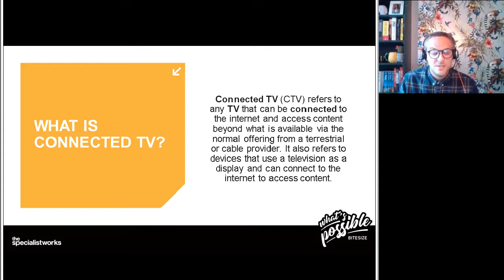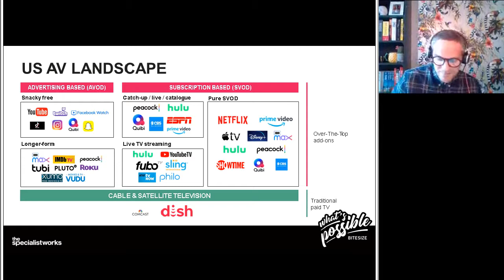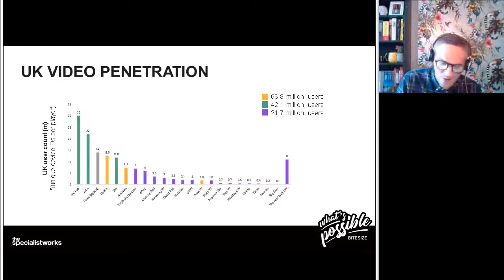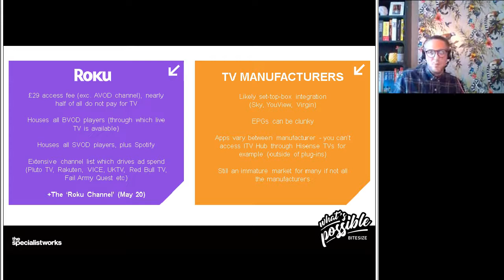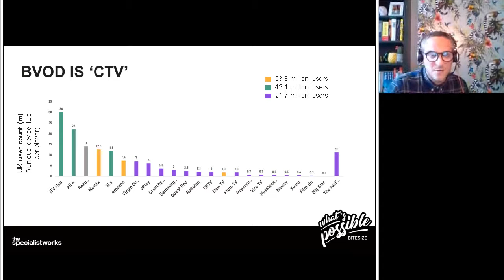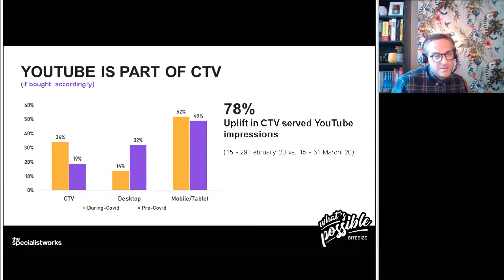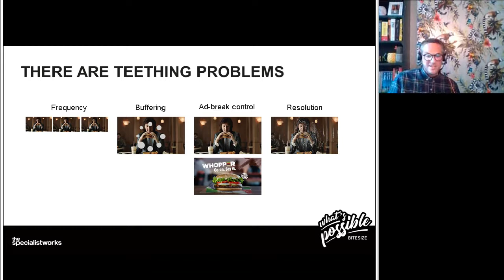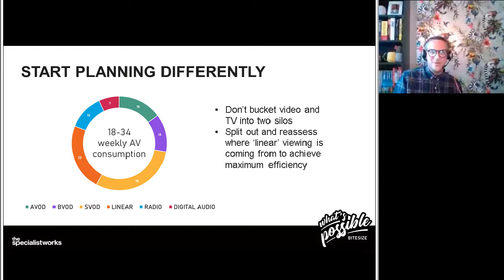A New Age: Connected TV Advertising | Jamie Clilverd | What's Possible Bitesize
Connected TV (CTV) advertising is the fastest-growing AV medium today, eclipsing radio and making fast gains on traditional TV. In this session you can learn what's driving this growth in Connected TV apps, the role smart TV giants will have, why Netflix, Amazon Prime et al. aren't all they’re cracked up to be, as well as what you need to know about new entrant Roku. Plus, hear about new age buying techniques that will reshape AV planning forever.